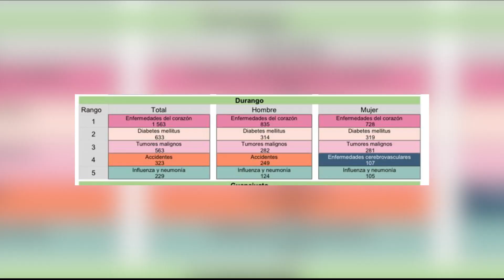¿Cuál es la principal causa de muerte en Durango? Esto dice el INEGI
-El Instituto Nacional de Estadística y Geografía (INEGI) dio a conocer las cifras preliminares de las Estadísticas de Defunciones Registradas (EDR) en el país, donde a nivel nacional durante el periodo enero a junio de 2023, las defunciones por enfermedades del corazón fueron la primera causa de muerte con 97 mil 187 casos, siguieron las causadas por diabetes mellitus, con 55 mil 885 y las causadas por tumores malignos, con 45 mil 409 casos.

En este mismo periodo de tiempo Durango como entidad federativa registra el mayor número de defunciones por enfermedades del corazón con mil 563 muertes, de las cuales 835 se registraron en hombres y el resto, 728, en mujeres.